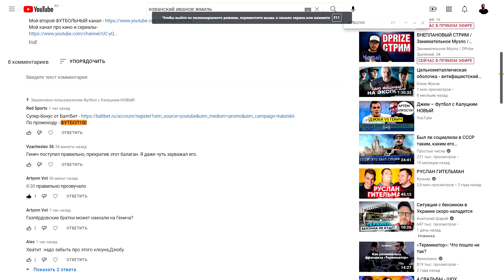Дзюба ушёл из "Зенита"! Официально объявлено!